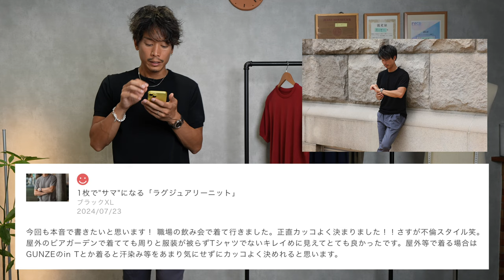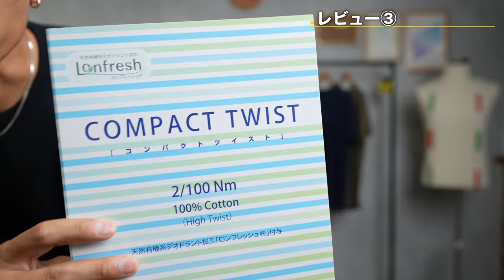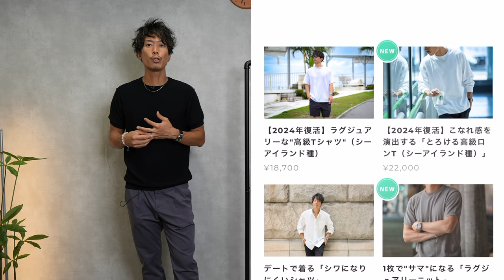1枚で"サマ"になる「ラグジュアリーニット」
1枚で"サマ"になる「ラグジュアリーニット」

○たくぞー
1989/06/16　奈良県出身
身長178cm体重69kg
2014年公立学校の教員として勤務。
2018年うつ病発症。
2018年退職後YouTubeスタート。